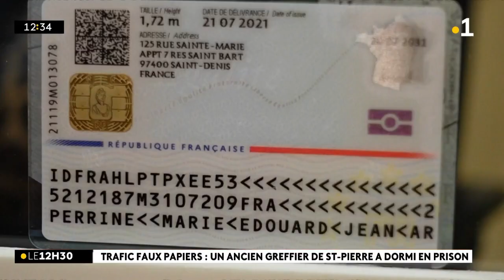Trafic de faux papiers : le cerveau présumé avait des complices à la mairie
Trafic de faux papiers : le cerveau présumé avait pour complices un greffier et une employée d'Etat civile à la mairie